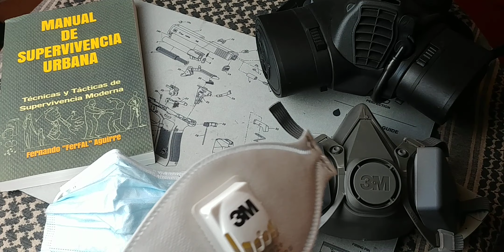Cuales Son las "Máscaras Egoístas"???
3)BITCOIN SEGURO en COINBASE! Compra usd 100 y recibi usd 110 en Bitcoin usando este
4) Mis Libros en inglés :

6) AVISO: Este canal contiene links del Programa de Afiliados de Amzon y otros porgramas lo cual quiere decir que al realizar una compra podemos ganar un pequeño porcentaje de la venta. Esto NO incurre en un gasto adicional para el comprador.